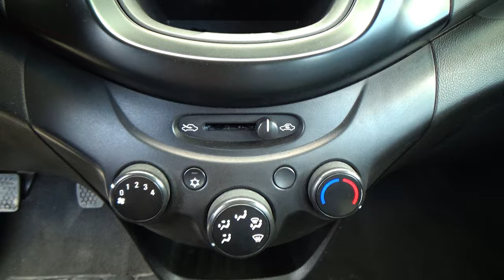Chevrolet / Beat / 2021 - 27945